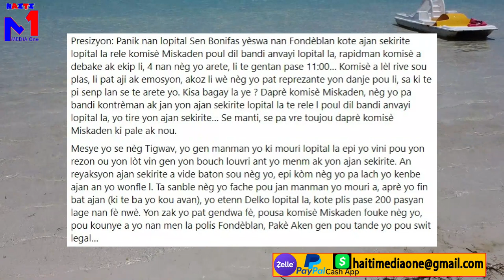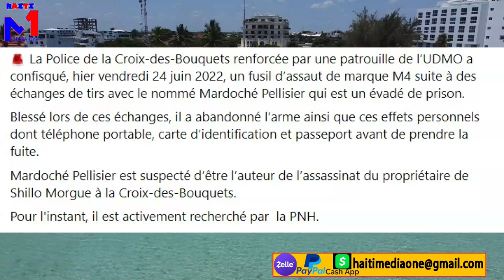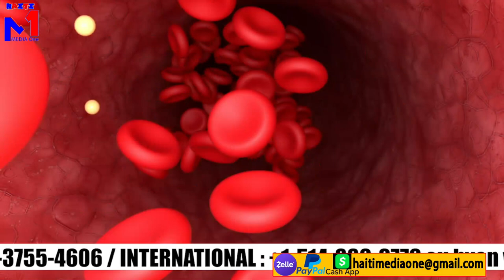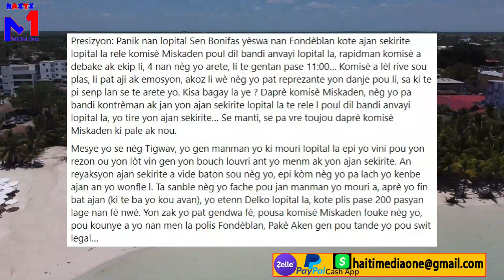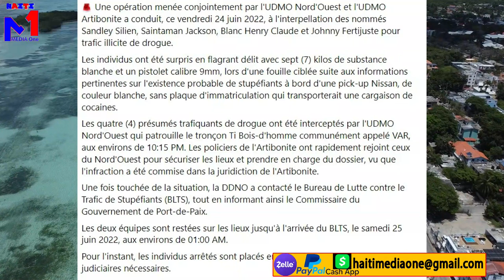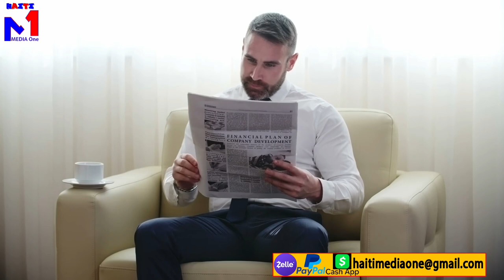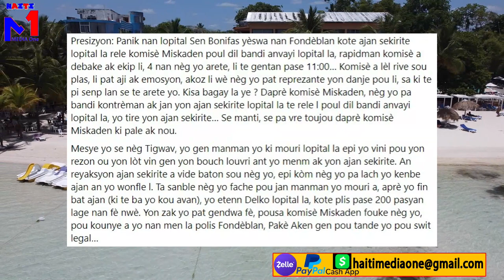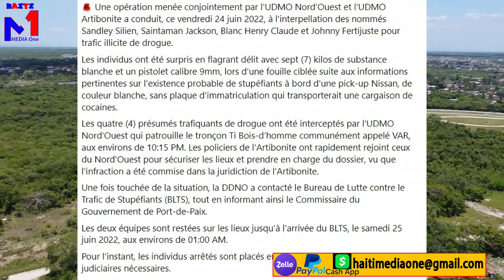Komisè Musadin frape fò mezanmi, yon gwoup gang ki nan trafik dwòg anba kòd.